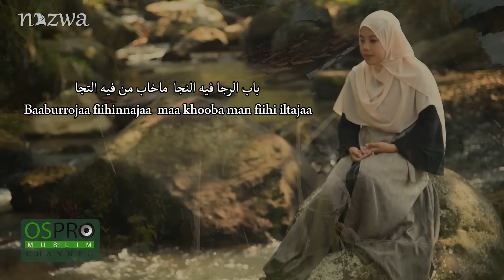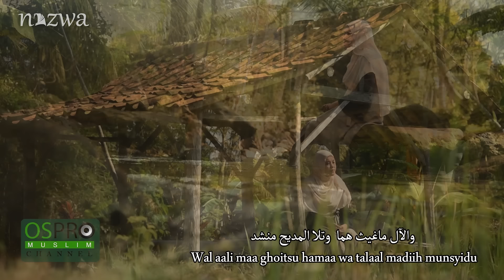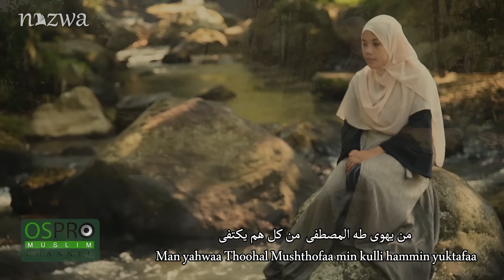Ainul Uyun عَيْنُ اْلعُيُوْنْ - Nazwa Maulidia (Audio Video Lyric)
Aktifkan RBT : Ainul uyun
Telkomsel : Ketik AINJG kirim ke 1212
XL               : Ketik 32501834 kirim ke 1818
TRI              : Ketik 180339 Kirim ke 1212
Indosat       : SOON)
Artist           : Nazwa Maulidia
Song            : Ainul Uyun
Composer   : Nawawi Nw
Produce By : Ospro Studio